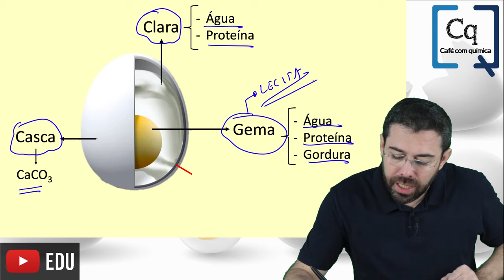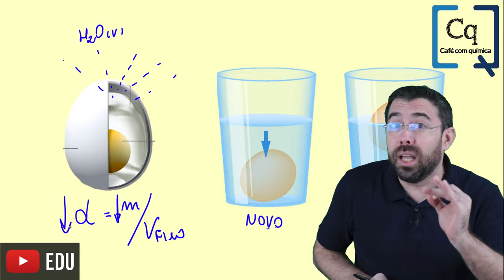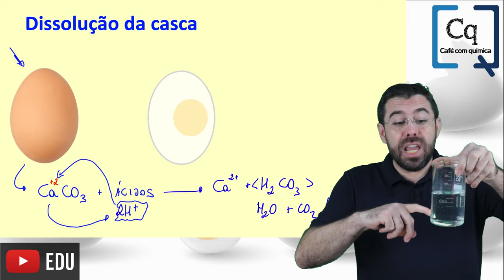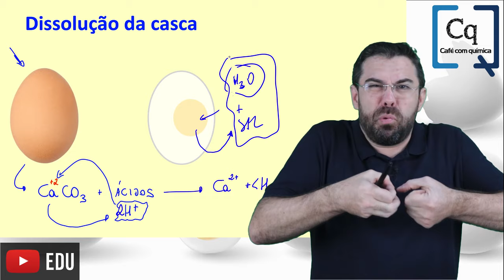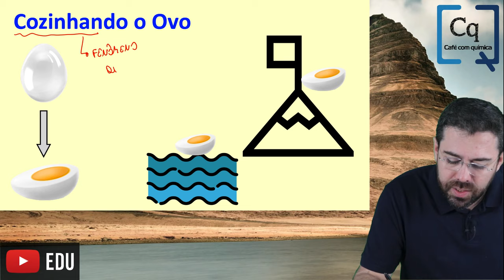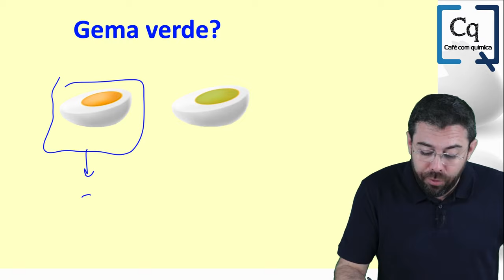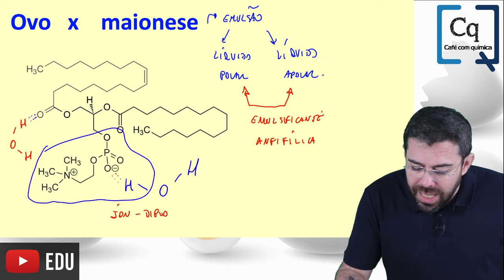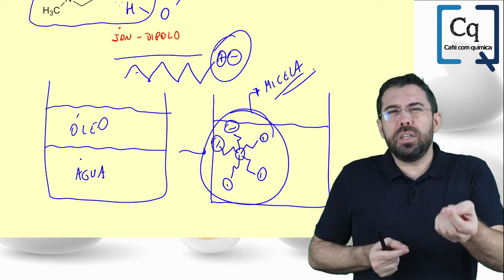A Química do ovo - Curiosidades e muito conteúdo - QUÍMICA ENEM.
QUÍMICA ENEM
Ovo velho flutua na água?
Como retirar a casca sem quebrar o ovo?
O ovo cozinha mais rápido na praia ou na montanha?
A membrana do ovo permite passagem de água?
Como fazer a maionese?
Química da lecitina!

Vamos entender tudo sobre a química do ovo!

Café com química!!